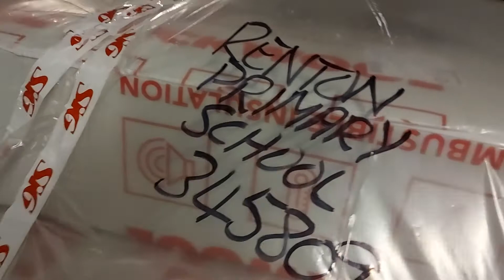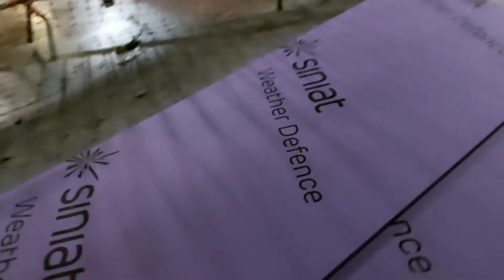J T In The Renton Primary Construction Site Part 2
this time I try to cover a bit more of the site than last night because I must admit I did kinda shit it last time but now I cover pretty much the whole site well building and yeah I still was a bit cautious of GUARD!!! at the bottom but I didn't see anyone I hope and another thing I started on the roof just covering the awesome view of the surrounding area so stay tuned for future updates on the new school so Enjoy Giggity.